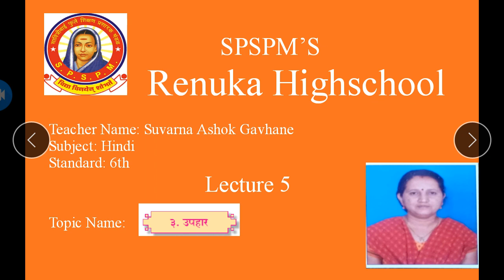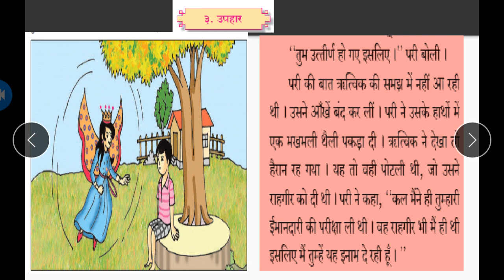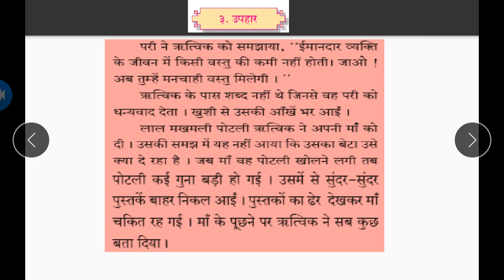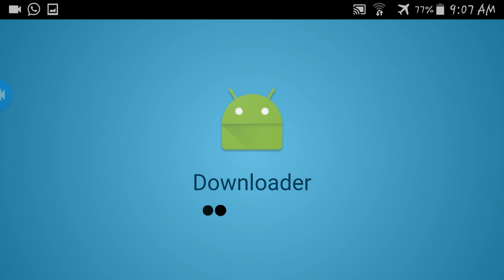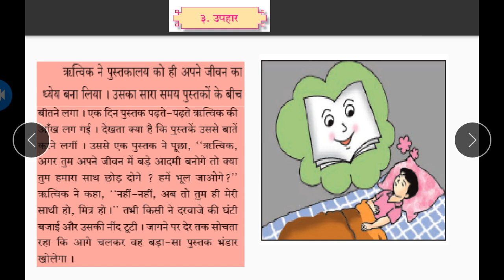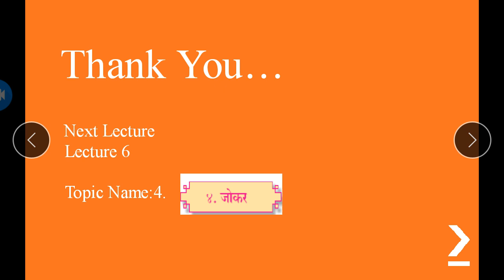Renuka Highschool Class 6 Hindi Chap 3 Lecture 5 Gavhane S A